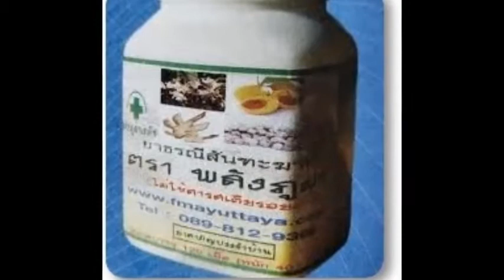ยาธรณีสัณฑฆาต ตรา พลังภูผา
เลขทะเบียนยา G 391/52
ยาสามัญประจำบ้าน เเผนโบราณ
เเก้อาการ ท้องผูก เถาดาน ลมเเน่นท้อง กรดไหลย้อน ปวดเมื่อยตามร่างกาย